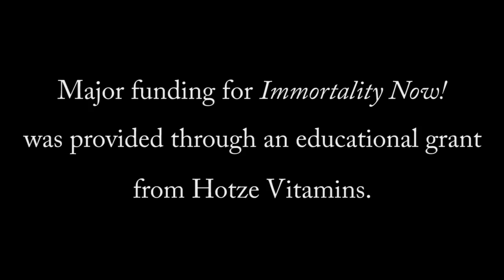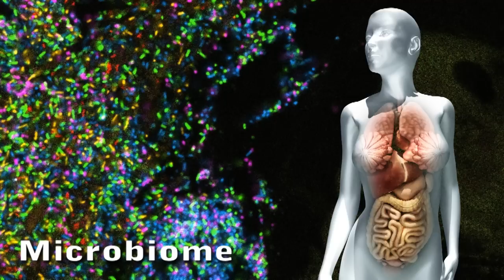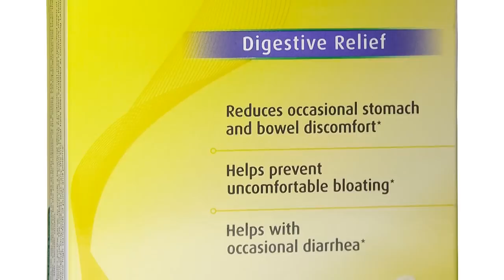Immortality Now! Episode 3: Gut Microbiome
Dr. Ronald Klatz, President and co-Founder of A4M, talks with Dr. Todd LePine about the gut microbiome, which is the ecological community of commensal, symbiotic, and pathogenic microorganisms that literally share our body space. There are 10x's more microbial cells in the human body than human cells. Learn  how your gut microbiome can effect your overall health and wellness, from your immune system to your mood, and how you can keep your microbes healthy.
Major funding for Immortality Now! is provided by Hotze Vitamins.